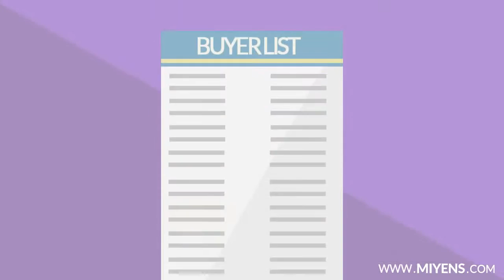Real Estate Agent Promotional Video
Nowadays potential property buyers are very selective and cautious about sales agents they communicate with. They are looking for credible and professional sales agents. And most of the time their first resource to check is what’s available online for a property and for the agent.

Statistics show that 7 out of 10 real estate buyers' contacts agents that they find online have professionally built marketing pages, video presentations with clear and effective property photos.
Create highly effective real estate marketing pages now and grow your buyer's list! It’s an affordable investment with high returns!

MIYENS: Your Partner for Digital Marketing Solutions